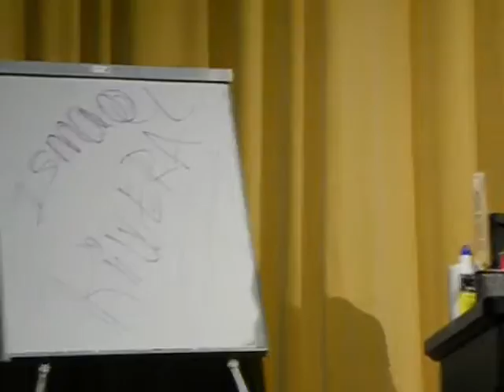Teatro América | Ecuajey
ECUAJEY  es un monólogo que plantea el conflicto de un maestro de música en un día que no puede controlar los sentimientos y emociones y se desahoga en el salón de clases. El dilema comienza cuando los estudiantes no recuerdan lo que discutieron en la clase pasada. Desde ese momento el maestro cuestiona a los estudiantes, a los padres y a los compañeros maestros. Por último, se cuestiona a sí mismo y arremete contra el Departamento de Educación. En el monólogo queda claro y definido que el maestro está preocupado por la educación y el futuro de sus estudiantes. Quiere inculcarle los valores de la cultura popular.